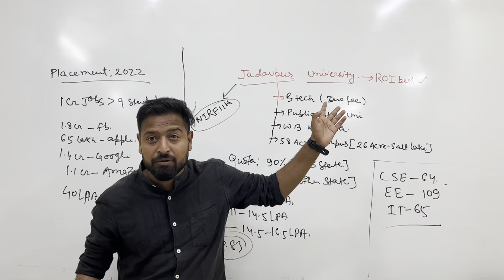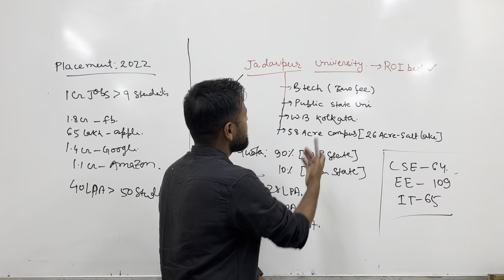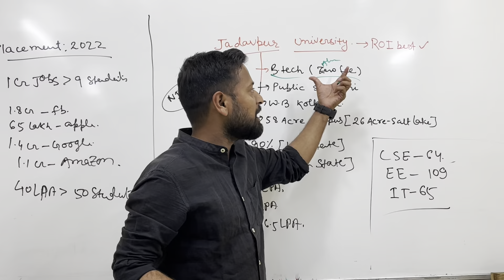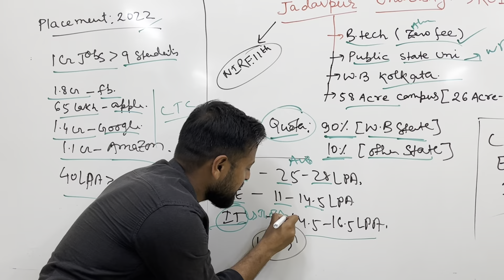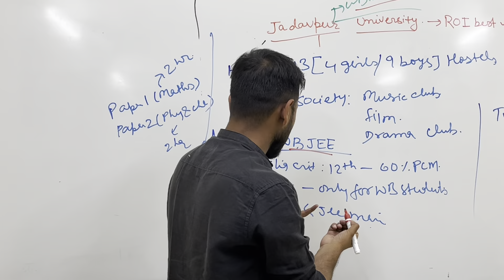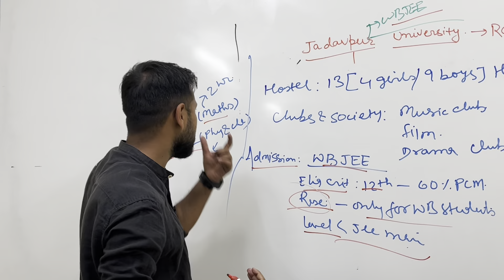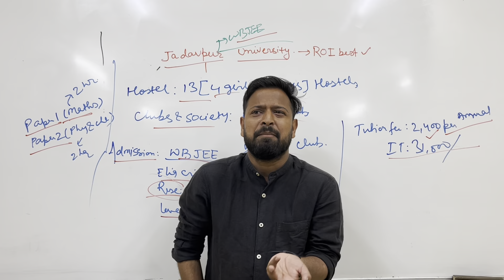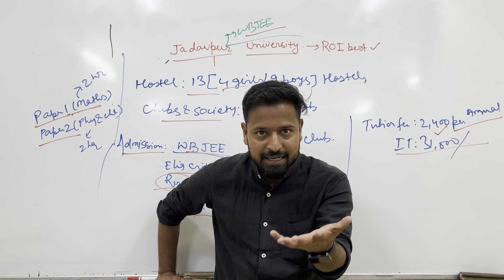Jadavpur University Review||WBJEE 2023||Highest R.O.I🔥 ,Better Than IIT'S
so, in this video , i will be talking about Jadavpur University, which is one of the best colleges of India .If we consider the placement statistics, we will be surprised to see ,how good their placements are...

so,let's get started.. share with ur friends...

jadavpur university review
jadavpur university campus view
jadavpur university drone view
jadavpur university exam name
wbjee 2023 complete details
jadavpur placements in 2022
jadavpur cutoffs for cse
jadavpur fest
jadavpur hostel tour
jadavpur boys hostel
jadavpur girls hostel
jadavpur seat in cse
jadavpur fees for btech
jadavpur fees for cse